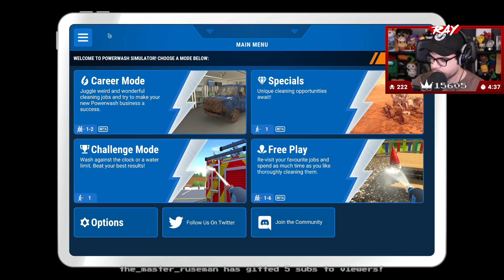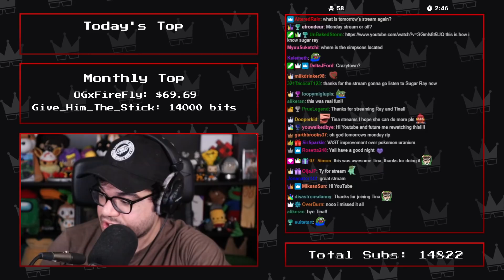Twitch Livestream | PowerWash Simulator w/ Tina! Part 1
Gameplay starts at: 1:21